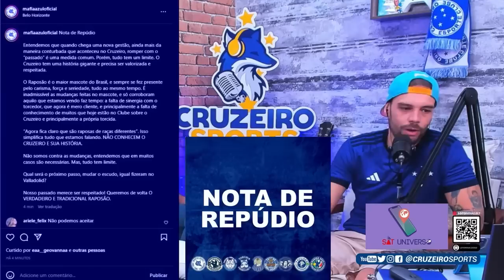🔥 PROTESTO DAS ORGANIZADAS DO CRUZEIRO NA TOCA DA RAPOSA APÓS MUDANÇAS NO MASCOTE RAPOSÃO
Após o Cruzeiro anunciar as mudanças do Raposão e Raposinho. E as principais organizadas do clube, foram até a porta da Toca da Raposa protestar.

💰💵 LOTO MINAS BET - A PRIMEIRA PLATAFORMA LICENCIADA NO BRASIL 💵💰
BÔNUS DE 100% ATÉ R$200 NA PRIMEIRA APOSTA